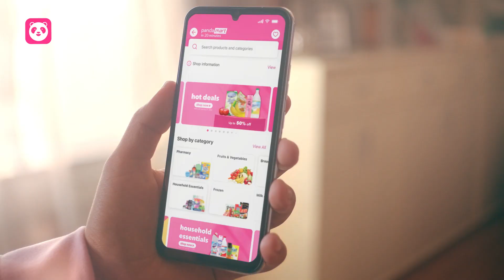Foodpanda "Pandamart: Home Alone"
Project "Pandamart"
Client: Foodpanda
Product: Foodpanda
Agency: Bates CHI & Partners
Production House: GoMotion
Director: Paolo Joaquin
Audio Post: Soundesign, Inc.